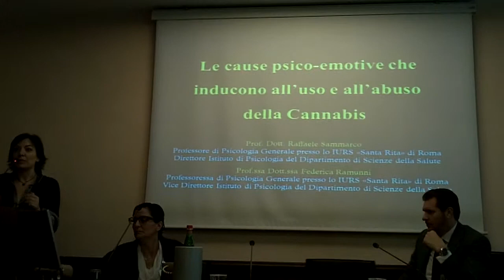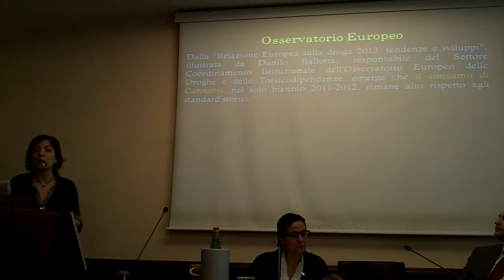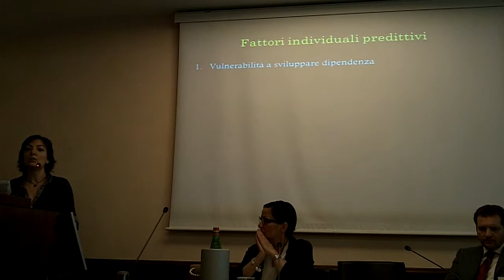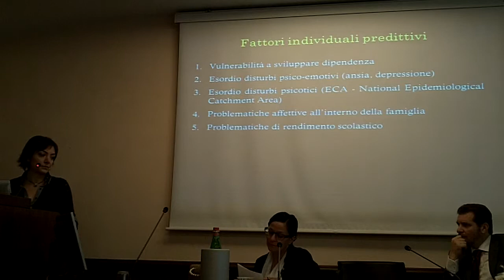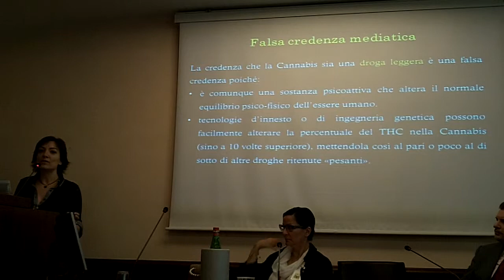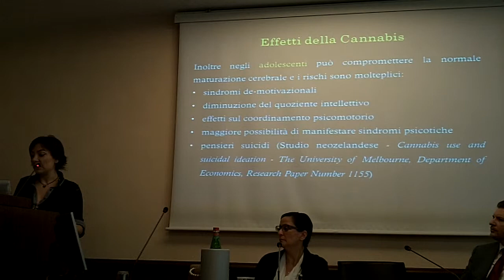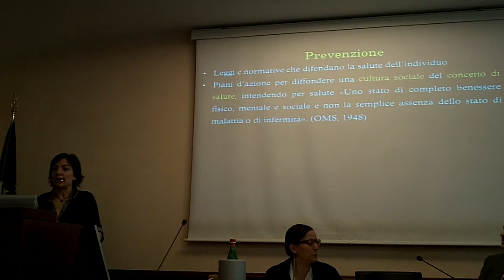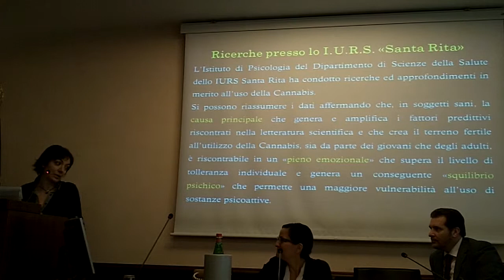100 0002 Federica Ramunni